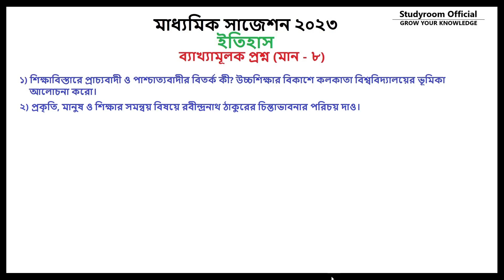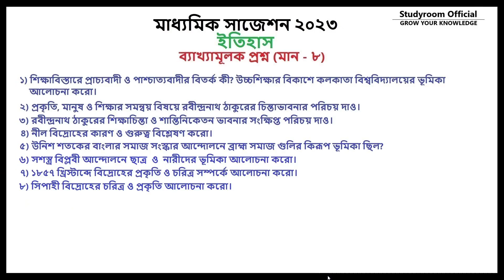Madhyamik History Suggestion 2023 || Class 10 history suggestion 2023 || 8 marks question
madhyamik suggestion 2023 lifescience
madhyamik suggestion 2023 physical science
madhyamik suggestion 2023 bengali
madhyamik suggestion 2023 english
madhyamik suggestion 2023 math
madhyamik suggestion 2023 history 8 marks
madhyamik suggestion 2023 history 4 marks
madhyamik suggestion 2023 history 2 marks
madhyamik suggestion 2023 history 1 marks
madhyamik suggestion 2023 history mcq